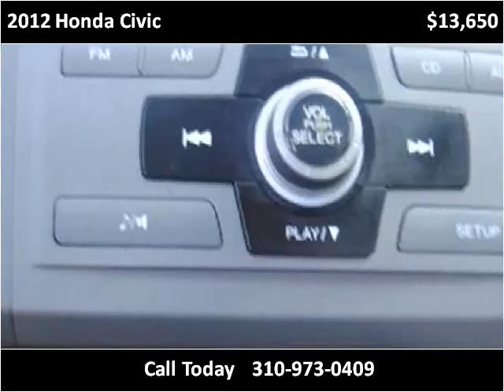2012 Honda Civic Used Cars Lawndale CA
This 2012 Honda Civic is available from Austra Motors.